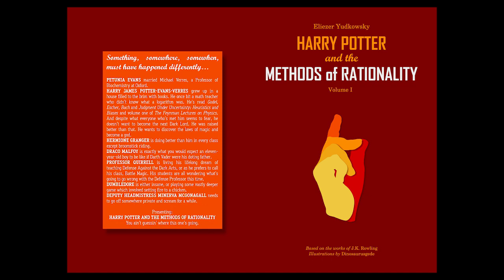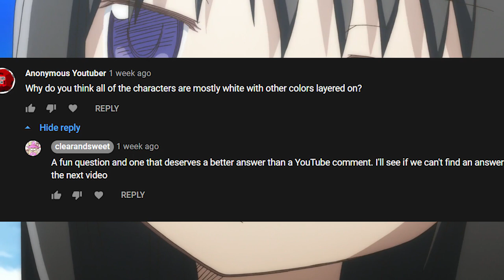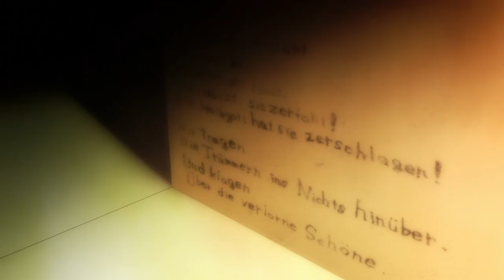Visual Storytelling - Breaking Down PMMM - Dialogue 2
It's understated, but the second episode is so good for the characters and worldbuilding.

Chapters
0:00 Waking up wrong again
4:13 Junko's blind spots and the greater good
11:12 Kyuubey's fuckery, pacing, BD changes
13:52 Plot devices
19:05 Subtle character writing and causality event 0
22:03 Homura is obviously not the bad guy v1
25:32 Active and passive megucas
26:36 Clarity on the roof
32:33 Mindsets at the outsets
37:03 Faust ft. actual German, Dr. Block
43:41 Madoka's first epiphany
46:50 Appealing Confidence
48:34 Magic is B.S. - or, Why Greif Seeds Aren't Real